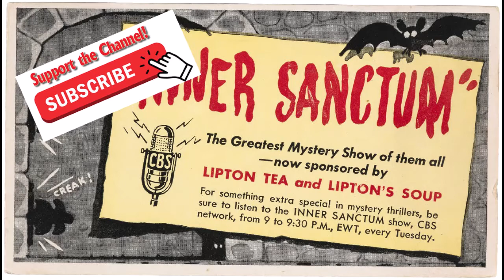Inner Sanctum - 205 The Color Blind Formula